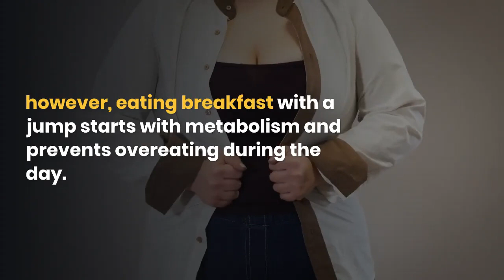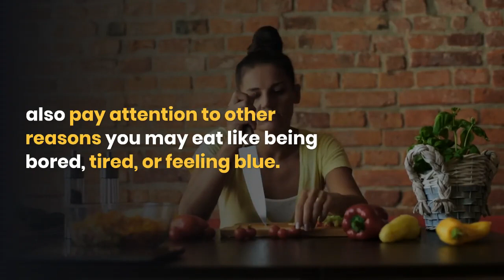7 Tips How To Lose Weight Fast For Teenagers At Home - How To Lose Weight Teenagers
▼ ▽  Click the link below for the Best physical Product link
Vital Flow - Crushing Epcs And $642 Max Cart Value
You Watch Your Profits Grow Stronger, Bigger And Larger
Divine locks- New High Converting Hair Offer!
All Day Slimming Tea - Over $100 Per Sale + Low Refunds
ANTI TAR® 3rd Gen Cigarette and Joint Tar Filter Tips
EarlyBird Morning Cocktail - "Cheat Code" to Waking Up Early
IKIGAI Weight Loss - Brand New Funnel Launch July 22
Sugar Detox Formula - Amazing offer!
Morning Fat Melter - The $1.5M Story Now On Digistore24
WEIGHT LOSS SEASON'S NUMBER ONE PRODUCT IS HERE!
THE NUMBER 1 FAT BURNING APPETITE SUPPRESSANT!
Outback Belly Burner - $170+ A Sale! Huge EPCs!
▼ ▽  Best courses to make money on YouTube